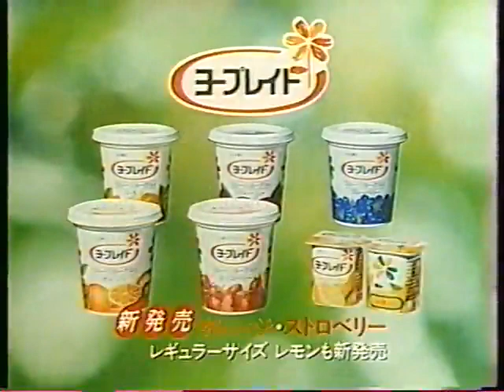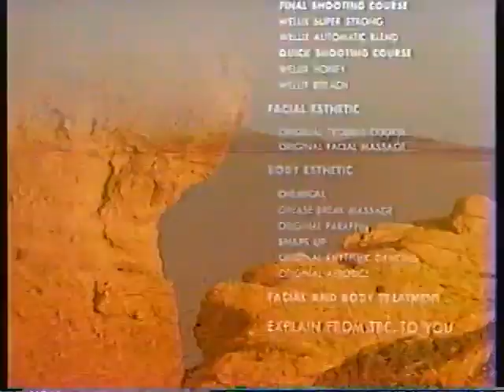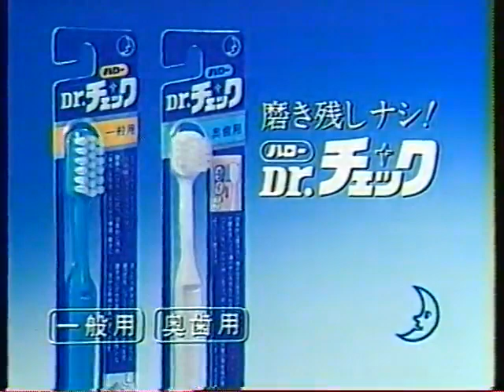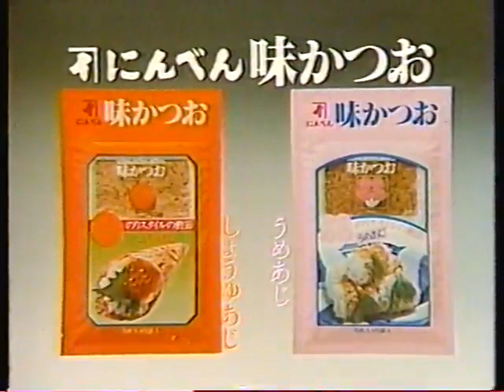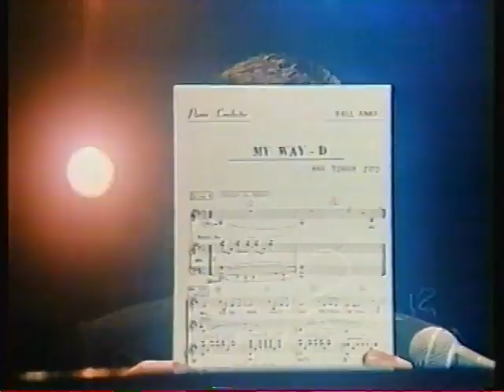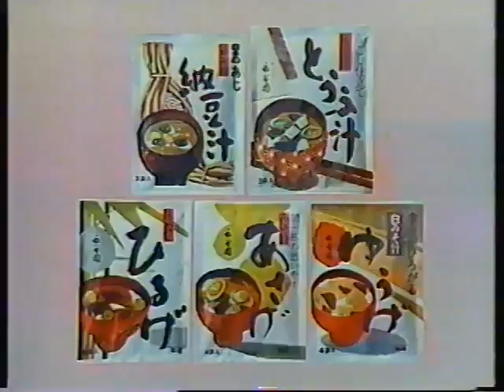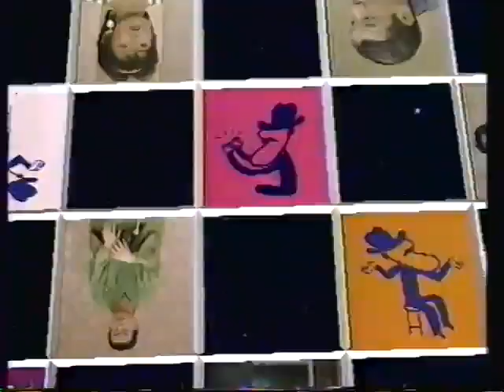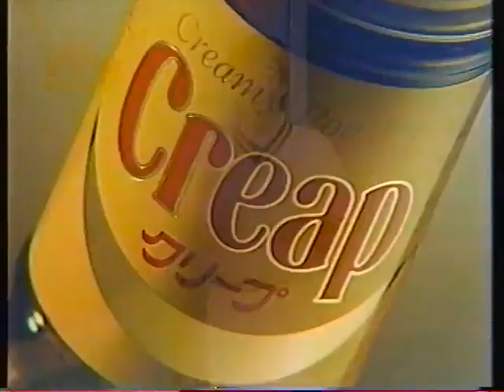Japanese 80s Commercials | 1980年代CM集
Commercials:
三菱木性ボールペン 辞書手帳 プレゼント
マツダ カペラ
マツダ 春のお買得車フェア
マツダ ファミリア
全農 ヨープレイト
映画 幻魔大戦 ハルマゲドン 宣言
リアルゴールド
キャティ ミニナプキン
Canon T50 オートマン
シックウルトラ
サンヨー フルハウス 洗濯機
週刊就職情報
宝焼酎 （お酒）
赤井 Akai プロパーティ
DeBeers デビアス・エタニティー・リング
東京ビューティセンター
瀬里奈 レストラン ローカルCM
マイルドカネヨン
文明堂豆
フロムA
オールスター家族対抗歌合戦 宣伝
花王名人劇場 爆笑 世界おもしろいマジック 宣伝
へばちゃんの台所 宣伝
火曜ワイドスペシャル タケちゃんの思わず笑ってしまいました 宣伝
シンビーノ （お酒）
花王 ハロー Dr.チェック
ネスカフェ ゴルドブレンド
富士フィルム フォトラマ VOICE
日立 白くまくん
エクボ アクネ 洗顔 フォーム
にんべん 味かとお
ヤクルトミルミルE
東武動物公園 ’８３春のビッグフェスティバル
アダモ Salvatora Adamo コンサート
アデランス Paul Anka
不二家スコッチケーキ
エーゼット Blondie
とらばーゆ 創刊３周年
丸大ボンレスハム
おみそ汁
花王名人劇場 発表 宣言
月曜ドラマランド デビュー 宣言
「この春もおもしろ王国」 アイキャッチ
フジテレビアニメクラブ会員募集中
来週のアンコールアワー 宣言
おわりテロップ
映画 クラシャージョウ 宣言
森永 クリープ
ブリジストン 310ターボ Robben Ford
Braun Micron 3000 Universal